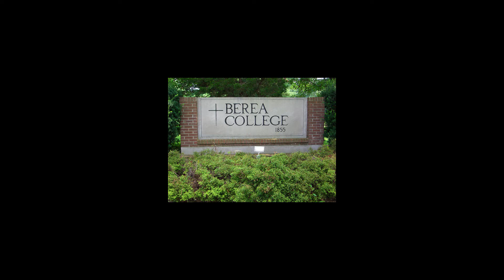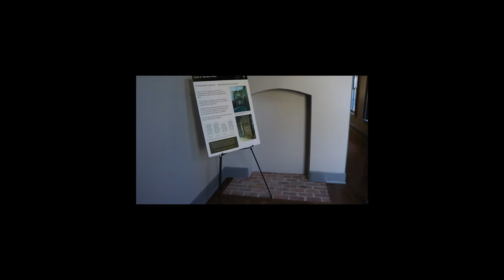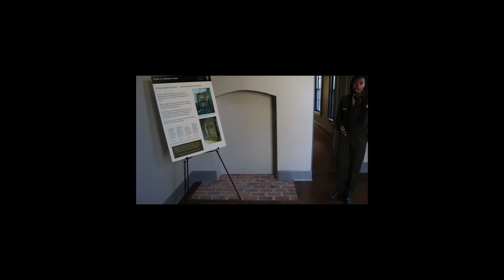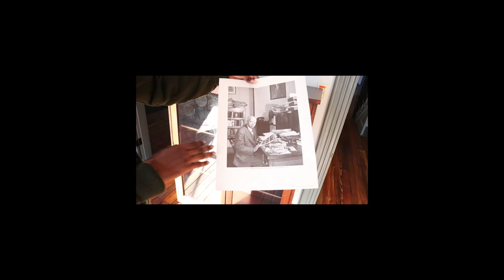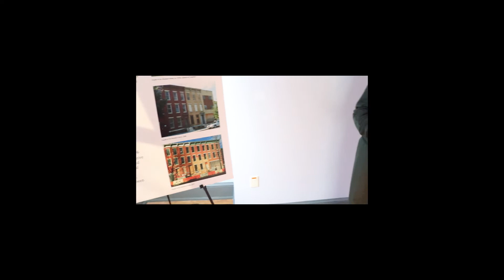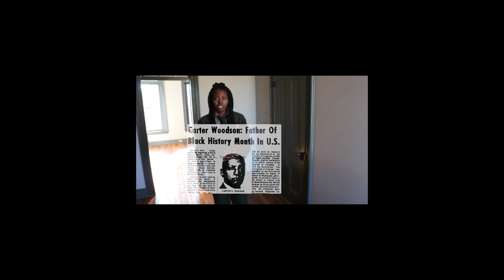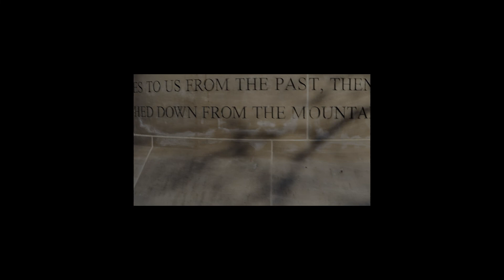The Story of Carter G Woodson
Learn about the Father of Negro History week created in 1926, later renamed Black History of Month in 1976. Dr. Carter G. Woodson